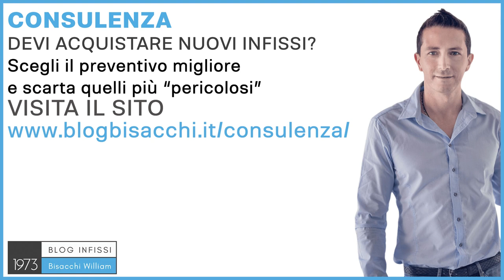Infissi in pvc a sette camere ?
0:00 che cosa sono le camere del pvc
0:41 a cosa servono le camere del pvc
1:41 scegli in base alla scheda tecnica
2:11 consulenza scelta infissi

occupiamo di infissi per abitazioni private, con il Sistema Bisacchi. Per rispondere a questa
domanda, ho qui con me, un PVC a sette camere, cosa sono le camere? Le camere sono
queste, sono delle camere d'aria, tra una parete in PVC, che va a delimitare sì al telaio, che
l'anta, questo è il telaio fisso quello che va a muro, questa è un'anta apribile, le camere le
puoi vedere qui, una camera due camere, tre camere, quattro camere, cinque camere, sei
camere, sette camere, una casa veramente grande con sette camere; scherzi a parte, ecco,
le camere PVC, contano come due di coppe, perché, cosa significa, io potrei fare un infisso
piccolino, con 16 camere, non esiste però è per far capire il concetto, e magari che ha
prestazioni mediocri, quindi il numero di camere d'aria, non è così correlato da prestazioni, è
più uno specchietto per le allodole, quello che devo andare a vedere, è l'isolamento termico
finale, perché le camere d'aria servono, un po' per dare sostegno al PVC, perché se fosse
monocamera, senza nessuna intermezzo, sarebbe molto molto debole, un po' serve per
creare delle sedi, dove fidare il ferro che gli dà rigidità, e un po' anche per separare i moti
convettivi, perché ci sono dei fori troppo grandi all'interno dei profili, l'aria inizia a muoversi
all'interno dei profili, e l'aria quando si muove, perde una parte del suo potere isolante, l'aria
nello stato fermo, è un'aria che massimizza la prestazione termica, quindi cosa succede, se
un infisso ha cinque camere, che isola 10, e un infisso ha sette camere, che isola 2, quale
sarà meglio? Quello 5, non la sette, però noi esseri umani, siamo sempre affascinati dai
grandi numeri, sembra che, 7 deve essere per forza meglio di cinque; regola generale,
sempre guardare le schede tecniche, che la prestazionale, esempio che rende ancora più
chiaro il concetto, lo rende proprio veramente chiaro, è meglio un otto cilindri, o un quattro
cilindri? Meglio l'otto, dipende da prestazioni, perché se lotto è un trattore, il motore di un
trattore, e 4 è un quattro cilindri turbo motori della formula 1, forse è meglio quattro cilindri,
anche se di primo acchito dici, l'otto sembra meglio del 4, ecco il mondo del PVC, degli
infissi in generale, comunque è complesso, ci sono tante cose da capire, e in alcuni di
queste cose, ti rimangono dei dubbi, vuoi essere consigliato nella scelta giusta, e purtroppo
quando devi acquistare nuovi infissi, non esiste, oppure non esisteva un consulente per
infissi, ma ti rivolgi a chi te le deve vendere, e chi te li vende, avrà un evidente conflitto di
interessi, puoi approfittare del servizio di consulenza con Sistema Bisacchi. Se vuoi saperne
di più, vai su e ti aiuterò a fare tutte quelle scelte, dove ancora hai dei
dubbi, e dove ancora nessuno ti ha convinto, ciao e al prossimo video.